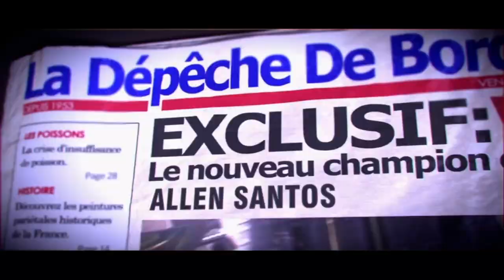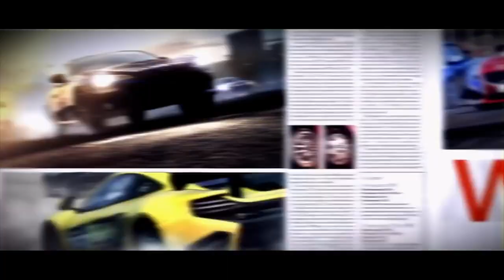End of Career Mode (Day 12) - GRID 2 Gameplay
As GRID 2 story mode comes to an end, I feel happy that this career mode was thrilling and enjoyable.  It made me want to drive all the cars in the game.  Hopefully, future GRID franchises replicate this story mode.

0:00 Intro Video
0:20 Barcelona
5:48 Miami
10:54 Dubai
16:08 Barcelona
20:48 Chicago
26:40 Ending Cutscene + Outro Video

If you want to view more GRID 2 playlist video content, click on this link here to view all my gameplay playlist

Thumbnail Photo Credits:  GRID 2 Logo (Xbox.com)